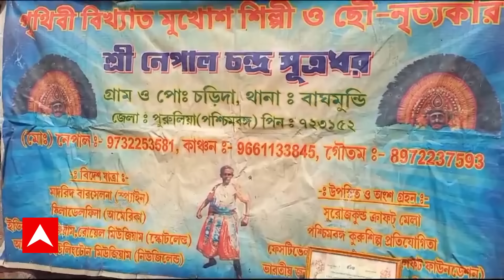Padma Awards 2024: পদ্ম পুরস্কার প্রাপকদের তালিকায় বাংলার ১১ জন | ABP Ananda LIVE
West BengalNews: পদ্ম পুরস্কারের (PAdma Awards)তালিকায় জ্বলজ্বল করছে বাংলার (West bengal)নাম।  রতন কাহার থেকে 'গাছ দাদু', তালিকাটা নেহাতই ছোট নয়। কেউ সবুজের স্বপ্ন বোনেন, কারোর আবার হাতের বুননের খ্যাতি বিশ্বজোড়া।  দেশ, তথা বাংলার নানা প্রান্তে নানা ক্ষেত্রে কৃতিত্ব রাখেন যারা, তাঁদের এবার স্বীকৃতি পাওয়ার পালা।